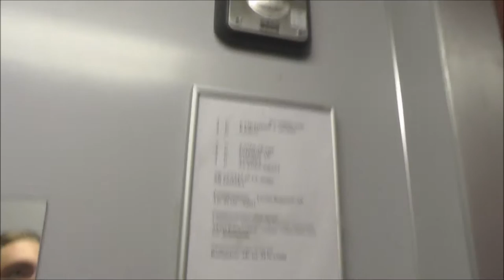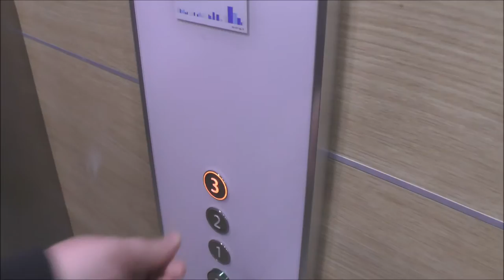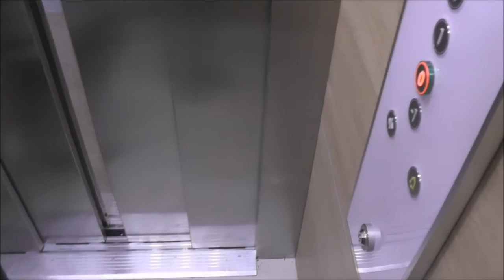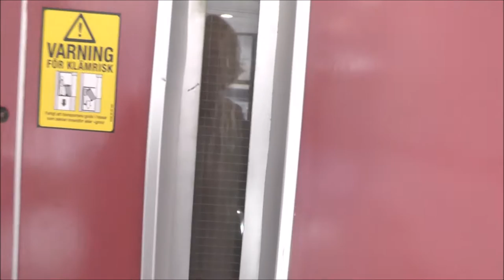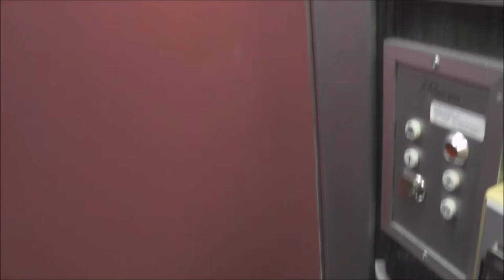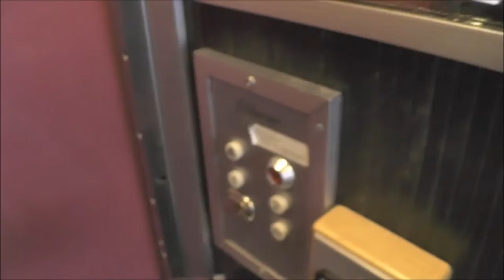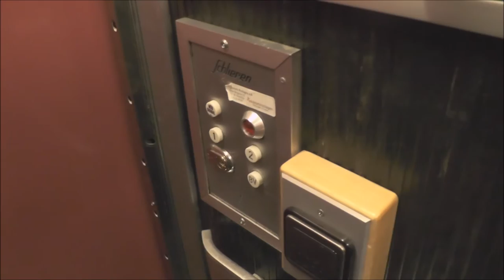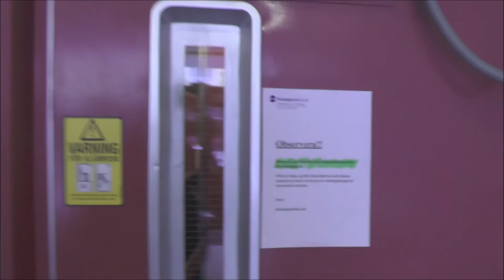OldVsNew Schlieren Original, & Mod by KONE Traction Elevators in Norrtälje